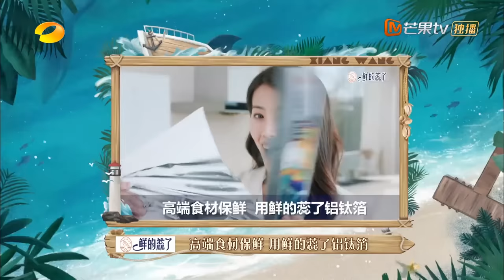《向往的生活6》第12期 完整版：龚俊变身李荣浩歌迷跟唱《年少有为》 王祖蓝点赞彭昱畅厨艺 Back to Field S6 EP12丨HunanTV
向大海许愿：愿一切美好如初！我们在一起就是向往的生活！定档4月29日！加入MangoTV VIP，每周五晚《向往的生活6》完整版会员抢先看： ，非会员每周六晚10:00全网首播！更多会员专享福利等你来解锁！